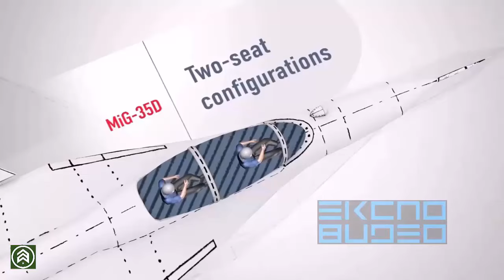Preparing for World War III, Russia Boosts MiG 35 Fighter Jet Production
Russia is concerned that in the event of a large-scale conflict with Western countries led by the United States, it may not have a sufficient supply of fighter aircraft.